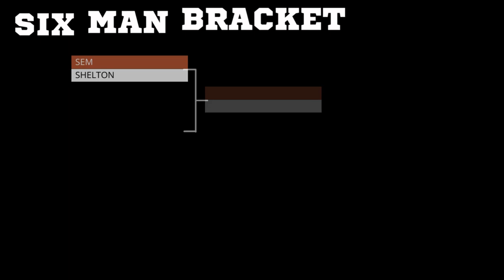Nebraska high school football bracket, quarterfinals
Check out the Nebraska high school football bracket.